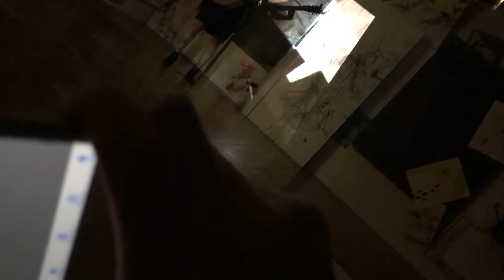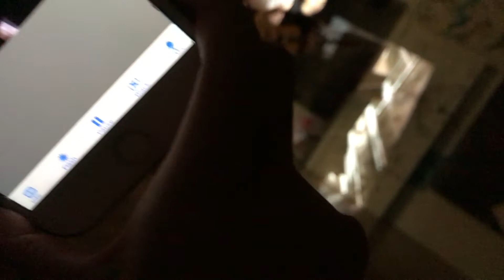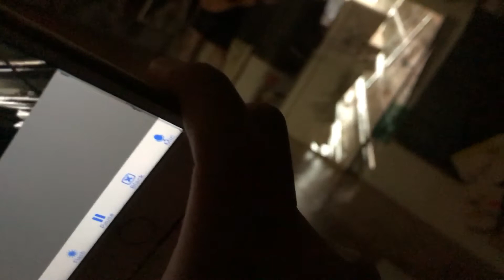Lost and Found 展 大和田慧 touching souls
9月30日 Lost and Found展 リハーサル映像です。16時スタート予定しています。